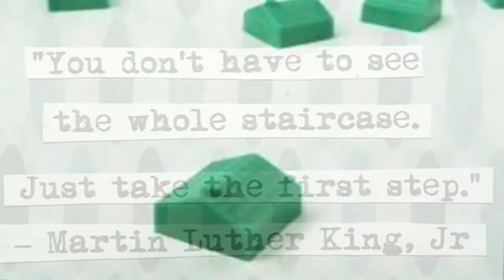RAP Real Estate Agent San Diego [RWJ]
The famous real estate rap, as seen on Ray William Johnson [RWJ].